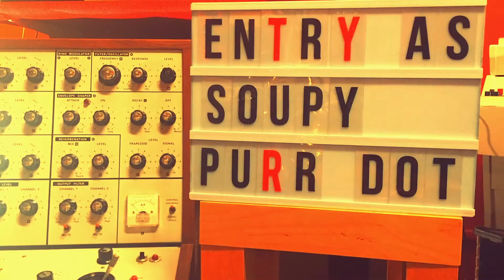Döskalle #78 Mattias recording Vako Orchestron on Track #4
The Vako Orchestron is a keyboard instrument that produces its sound through electronic amplification of sound pre-recorded on an optical disc. It is the professional version of the Mattel Optigan, an earlier and lower-priced model intended for amateur musicians.

Vako Synthesizers Incorporated, founded by electronic instrument pioneer and former Moog technician and salesperson David Van Koevering, started to build improved versions of the Optigan under the name Orchestron in 1975. Intended for professional use as an alternative to the Mellotron (hence the name Orchestron), it featured improved recorded sounds over the Optigan. The Optigan was an organ that played its sounds from light scanned graphic waveforms encoded on film discs. The sounds with the highest fidelity were on the outer rings of these discs. These outer rings were used for the Orchestron sounds to improve the sound. Although the Model A Orchestron is identical to the Optigan, the models B, C, and D follow the designs of the Chilton Talentmaker. The Talentmaker was taken out of the market after Optigan's manufacturer – Optigan corporation, a subsidiary of toy company Mattel – threatened to sue Chilton because of patent infringements.

Some Orchestron models included sequencers and synthesizers. These were the larger Model X and Phase 4 units, though very few of these made it past the prototype stage. While the same fidelity limitations of the Optigan applied to the Orchestron, these instruments were built to be more reliable and were used successfully in commercial recordings.

The band Kraftwerk made heavy use of the Orchestron on their albums Radio-Activity (1975), Trans Europe Express (1977) and The Man-Machine (1978). It is a common misconception that the band Yes used the Orchestron on their Relayer (1974) album. In fact, keyboardist Patrick Moraz did not acquire his until 1975 or 1976. He used the Orcheston on Yes' 1976 tour. The Orchestron was not a commercial success, though. An estimated total of 70-100 units were built before production ceased after a couple of years. Its rarity and popularity amongst lo-fi enthusiasts makes the Orchestron highly sought after.